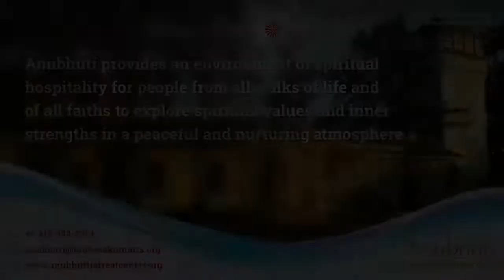Meditation for Health and Wellness || Anubhuti Meditation Center || By Bk. Geeta didi, Bhinmal